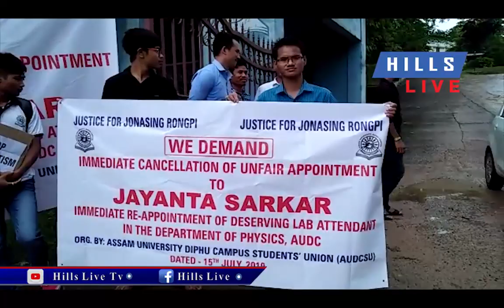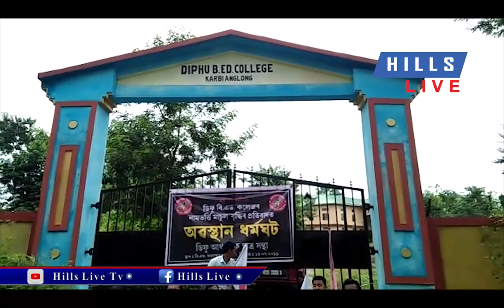Assam University Diphu campus Closed down over illegal appointmen & Diphu B.Ed college students prot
Assam University Diphu campus Closed down over illegal appointmen
Diphu B.Ed college students protest over fee hike of addmission